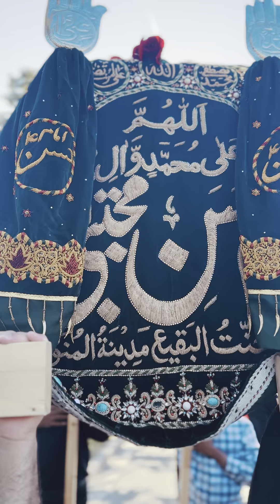Juloos-e-Aza 28 Safar | 17th Annual Juloos in Toronto Canada 🇨🇦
Juloos-e-Aza Basilsila-e-Shahadat Maula Muhammad-e-Mustafa(swt) o Maula Imam Hassan(swt) Shehzada-e-Aman(swt) | 17th Annual Juloos in Toronto Canada 🇨🇦